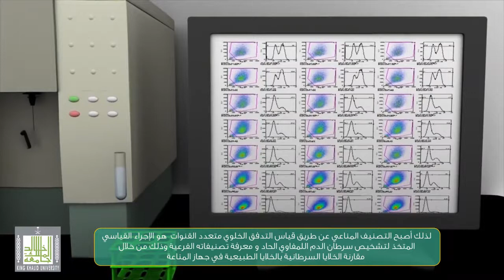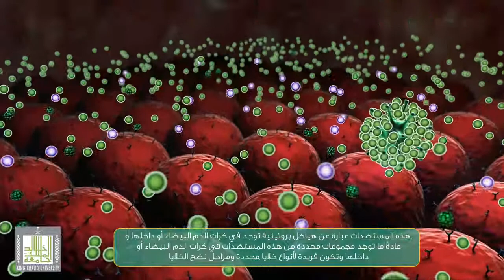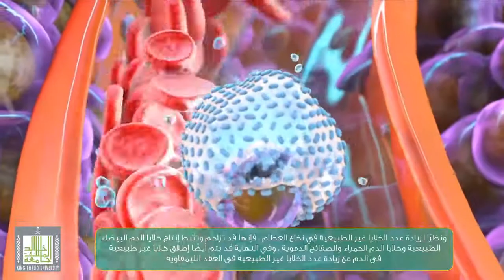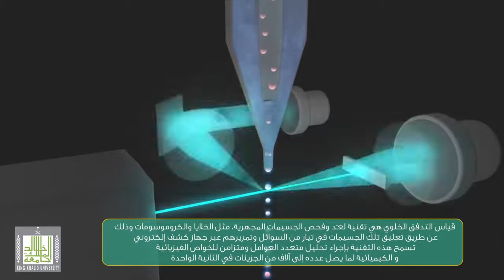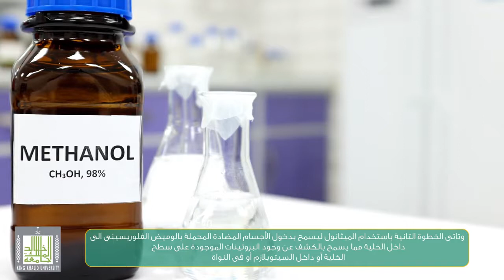التصنيف المناعي لسرطان الدم الليمفاوي الحاد - Acute lymphoblastic leukemia immunophenotyping